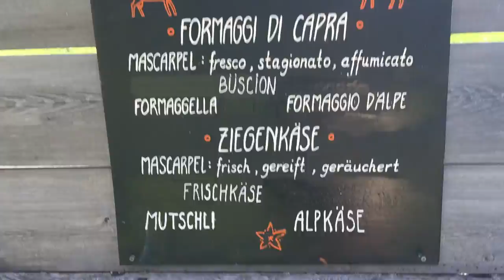The Maloja Palace. Goats cheese production Chalet/Shop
The lovely chalet which serves as the shop for the selling of the organice goats cheeses near lake Cavloc above Maloja. This video was taken by the Maloja Palace Hotel.